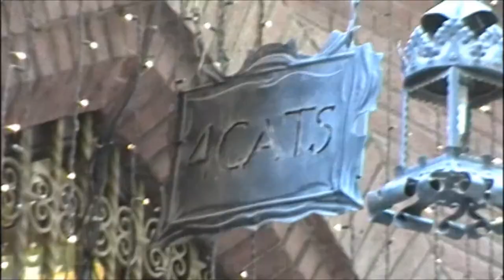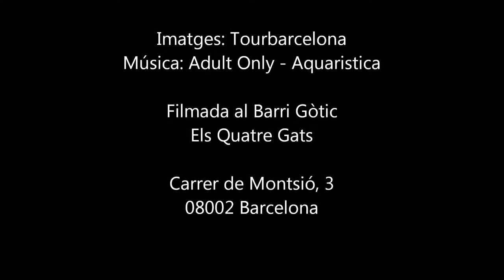Els Quatre Gats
Els Quatre Gats  fue un establecimiento hostelero (cervecería, cabaret, restaurante, etc.) inaugurado en Barcelona el 12 de junio de 1897.

Durante los seis años en que se mantuvo activo, hasta 1903, se convirtió en uno de los lugares de referencia del modernismo catalán.